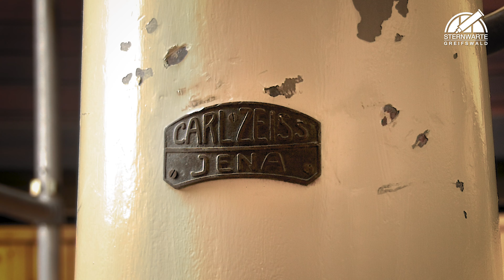Sternwarte Greifswald | The Flying Telescope | Observatory Greifswald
- Englisch translation below -

Das weltweit einzige CARL-ZEISS-DOPPELTELESKOP feiert am Fr 12. Juli 2024 sein großes 100. Jubiläum.

Am 15. Februar 2021 wurden mit einem 52-m-Autodrehkran die drei Hauptbestandteile des historischen Zeiss-Teleskops sowie weitere Zubehörteile vorsichtig und langsam aus der Kuppel gehoben. Während dieser spektakulären Flugaktion unter Leitung von Uwe Meiling vom Restaurationsunternehmens Meiling-Astro-Design aus Bernburg (Sachsen-Anhalt) wurden die drei Hauptbestandteile auf einen Transportanhänger verladen. Mittlerweile ist das CARL-ZEISS-DOPPELTELESKOP wohlbehalten in der Profi-Werkstatt des Hobbyastronomen und Astrofotografen angekommen. Die ersten Eingangsuntersuchungen von Uwe Meiling sind erfolgreich abgeschlossen. Befund: guter Zustand. Das restaurierte CARL-ZEISS-DOPPELTELESKOP soll im Herbst 2021 an die Ostsee, nach Greifswald, zurückkehren.

Heute, fast 100 Jahre nach der Inbetriebnahme des Teleskops, stehen wir staunend vor den ingenieurstechnischen Meisterleistungen von Zeiss, einem Unternehmen von Weltruf.

Wir danken der Carl Zeiss AG für die großzügige Spende in Höhe von € 50.000, die diese wichtige Aktion der seit 2013 laufenden Generalrestaurierung 2024 des Greifswalder Sternwarte e.V. auf den Weg brachte. Danken möchten wir auch der Universität Greifswald für das Bereitstellen des Mega-Autodrehkranes der H.N. Krane GmbH & Co. KG aus Stralsund und für das Schnee schieben vor den Toren der alten Physik. Weiterhin danken wir der Peter-Warschow-Sammelstiftung Greifswald, der Volksbank Raiffeisenbank Vorpommern, der Sparkasse Greifswald, der Buchhandlung Scharfe, dem Reisebüro Grüße aus Atlantis, APM Telescopes und allen astronomischen Institutionen von der Sternwarte Aachen über das Deutsche Museum München bis zur Urania-Sternwarte Zürich, die uns behilflich waren. Unser großer Dank gilt den zahlreichen Privatpersonen, unseren Sternwartenmitgliedern sowie unseren Besucherinnenund Besuchern für die Unterstützung dieses für Mecklenburg-Vorpommern so wichtigen Astronomie-Projektes. Es ist das erste Mal, dass unser Zeiss-Teleskop umfassend restauriert werden muss. Herzlichen Glückwunsch an die Carl Zeiss AG zum 175. Firmenjubiläum ;-).

The world's only CARL ZEISS DOUBLE TELESCOPE will celebrate its 100th jubilee on Fri July 12, 2024

On February 15, 2021, the three main components of the historic Zeiss telescope and further auxiliary parts had been slowly and carefully hoisted out of the observatory's dome with a 52 meter 170 ft high truck-mounted auto crane. During this spectacular flight action, the three main components had been securely loaded on a transport trailer, under the guidance of Uwe Meiling from the restoration enterprise Meiling-Astro-Design from Bernburg (Saxony-Anhalt, Germany). In the meantime, the CARL ZEISS DOUBLE TELESCOPE has arrived safely in the professional workshop of the hobby astronomer and astro photographer. The first entry investigation by Uwe Meiling has been carried out successfully. Conditions: good. The restored CARL ZEISS DOUBLE TELESCOPE shall be back in Greifswald at the Baltic Sea later on, in the fall of 2021.

Today, almost 100 years after the commissioning of the telescope, we are standing with amazement in front of this engineering masterstroke of Zeiss; a company of international reputation.

We are thankful to the Carl Zeiss AG for its generous donation over € 50.000 which helped tremendously to get this important action going. This restoration plays a vital part in the General Restoration 2024 project of the Observatory Greifswald e.V., ongoing since 2013. We would also like to thank the University of Greifswald for providing the mega truck-mounted auto crane from the H. N. Krane GmbH & Co. KG in Stralsund and for plowing the snow away in front of the old Physics building. Next in line for our thanks are the Peter Warschow Sammelstiftung Greifswald, Volksbank Raiffeisenbank Vorpommern, Sparkasse Greifswald, Book Store Scharfe, Travel Agency Greetings from Atlantis, APM Telescopes and all astronomical institutions from Observatory Aachen over Deutsches Museum Munich to Urania Observatory Zurich who helped us. Our great thanks continues to the many private persons, members of our observatory association and the many visitors for their support to this important astronomy project in the Federal Land Mecklenburg-Vorpommern. It is the first time, that our Zeiss telescope needs to be restored extensively. Congratulations to the Carl Zeiss AG which is celebrating its 175th anniversary this year ;-)!

Videoproduktion
FORMUT – Designstudio
Sascha Meichsner, Jesper Lemke

Drohnenaufnahmen
Sascha Meichsner, Sebastian Parg
Wir danken der Universität Greifswald für die Überflugerlaubnis.
We kindly thank the University of Greifswald for the overflight permission.

B-Roll Kuppel
Paul Sauerland, Jack Rösner (Greifswald TV)